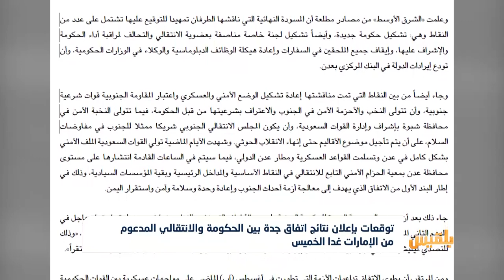توقعات بإعلان نتائج اتفاق جدة بين الحكومة والانتقالي غدا الخميس | تقرير: ياسين التميمي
قالت مصادر سياسية، إنه من المرتقب أن يتم الإعلان غدا الخميس عن نتائج الاتفاق النهائي لحوار جدة بين الحكومة والمجلس الإنتقالي الجنوبي المدعوم من الإمارات...